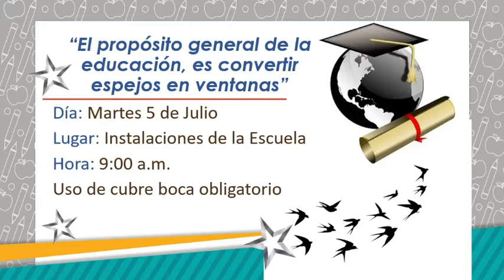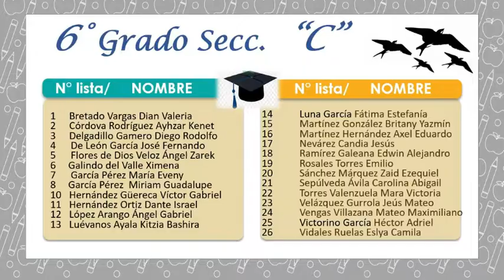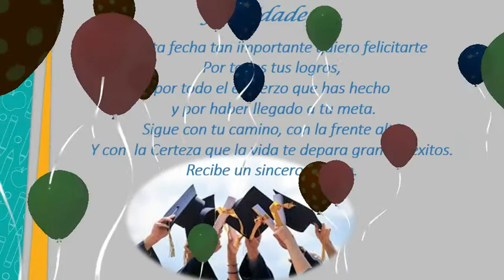Invitación Graduación Esc. Vicenta Saracho 2022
Invitación para evento de clausura de 6o. grado